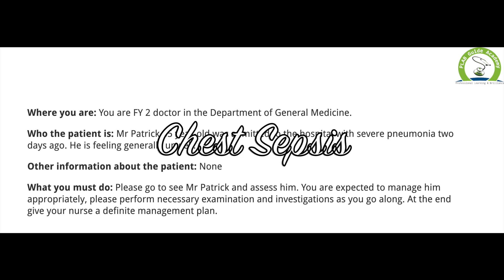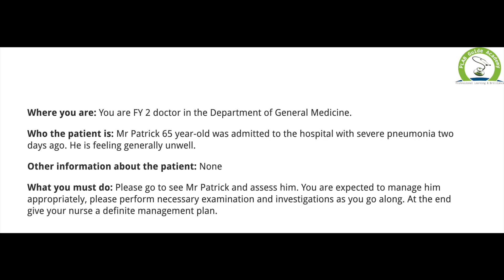Chest Infection Management: A Step-by-Step Patient Examination | SIMMAN Medical Simulation 2024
In this detailed medical simulation, Dr. RZA conducts a comprehensive examination of Mr. Patrick, a 65-year-old patient presenting with difficulty breathing and chest pain. Watch as Dr. RZA performs a step-by-step assessment, diagnosing a chest infection that is not responding to initial antibiotic treatment.

Learn about the procedures for checking oxygen levels, respiratory rate, heart rate, and temperature, along with the appropriate use of IV fluids, antibiotics, and chest X-rays. The video also covers key patient interaction techniques, the importance of collecting sputum samples, blood cultures, and monitoring vital signs for any signs of deterioration.

This simulation serves as an essential guide for medical professionals and students looking to improve their patient examination and diagnostic skills, especially when dealing with respiratory infections

Learn how to manage an acutely unwell patient with underlying sepsis.

➡️   • How to prepare For PLAB 2 ।। PLAB-2 E...
➡️   • Alcohol-Induced Hypoglycemia: Compreh...
➡️   • Diagnostic Cystoscopy How to Perform?...
➡️   • Understanding Acute Kidney Injury: A ...